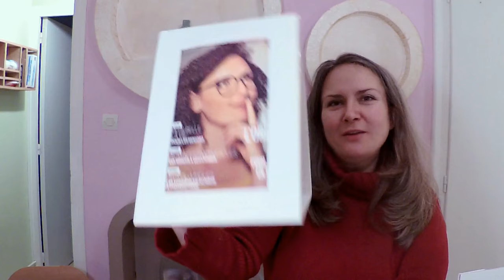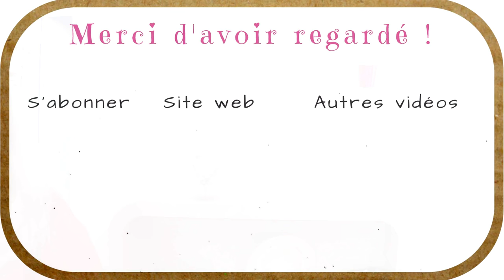DIY CREATION* : Cadre photo en plastique, tuto facile a faire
Un cadre photo, sobre et simple, rapide à faire, avec peu de matériel.
J'ai coupé une bande de plastique de plv, que j'ai replié pour obtenir un socle, pour faire tenir la photo.

Pour refaire le même, comptez une heure de travail.

Liste du matériel :
- plv plastique blanc
- ciseaux, cutter, règle métallique
- protection table